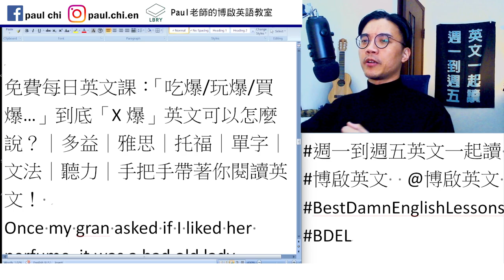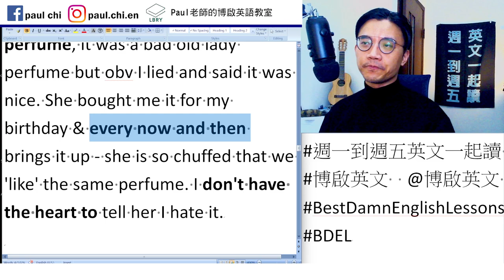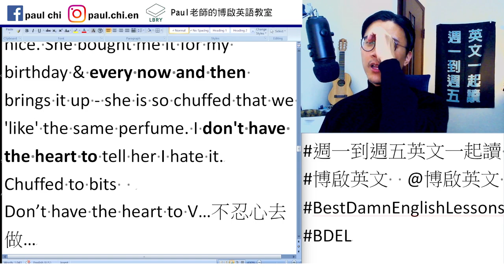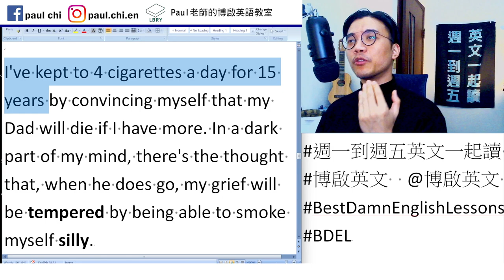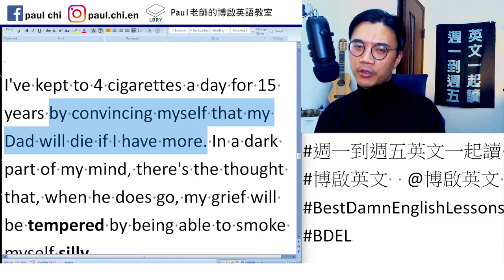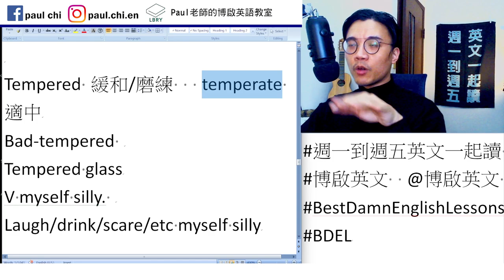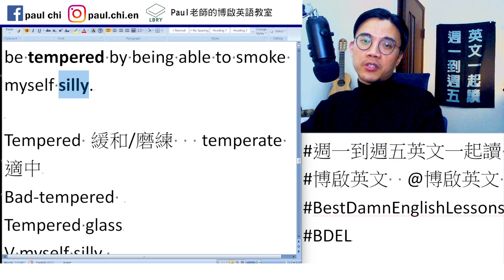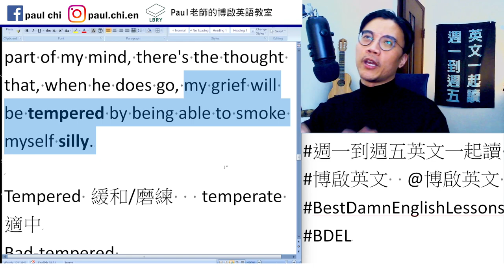【ep 600】「吃爆/玩爆/買爆…」到底「X爆」英文可以怎麼說？｜多益｜雅思｜托福｜單字｜文法｜聽力｜手把手帶著你閱讀英文！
Notes:

免費每日英文課：「吃爆/玩爆/買爆…」到底「X爆」英文可以怎麼說？｜多益｜雅思｜托福｜單字｜文法｜聽力｜手把手帶著你閱讀英文！
Once my gran asked if I liked her perfume, it was a bad old lady perfume but obv I lied and said it was nice. She bought me it for my birthday & every now and then brings it up - she is so chuffed that we 'like' the same perfume. I don't have the heart to tell her I hate it.
Chuffed to bits
Don’t have the heart to V…不忍心去做…

I've kept to 4 cigarettes a day for 15 years by convincing myself that my Dad will die if I have more. In a dark part of my mind, there's the thought that, when he does go, my grief will be tempered by being able to smoke myself silly.

Tempered 緩和/磨練   temperate 適中
Bad-tempered
Tempered glass
V myself silly.
Laugh/drink/scare/etc myself silly

LBRY: Paul老師的糟糕英語教室